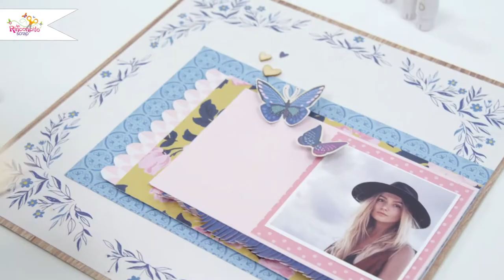Foil Quill Singe Kit | WRMK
¡Crea un efecto de leña con tu cortadora electrónica! El kit incluye: 1 adaptador de silueta, 1 adaptador Brother, 1 adaptador Cricut, 1 adaptador Sizzix, 1 bolígrafo de punta fina, 1 bolígrafo de punta en negrita y 18 formas de madera.